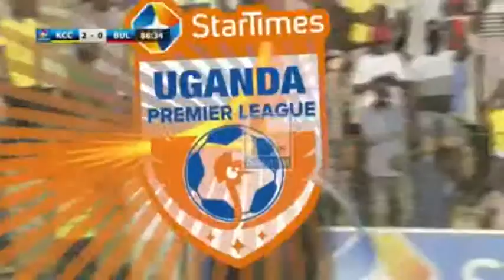Mike Mutyaba GOALMACHINE UGANDA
Mike mutyaba KCCA FC striker goal machines his so talented and extraordinary.@Bobbypromozuk enjoy his GOALS